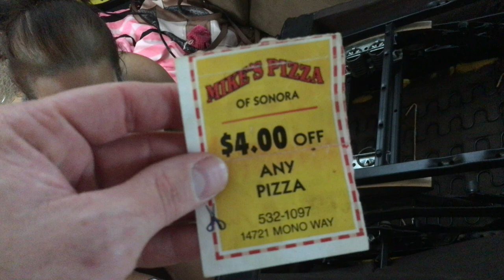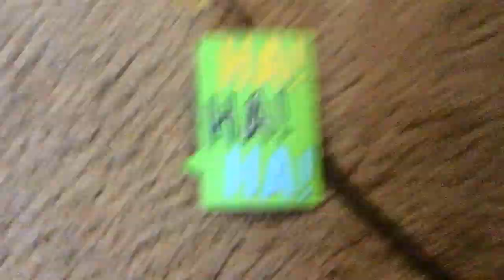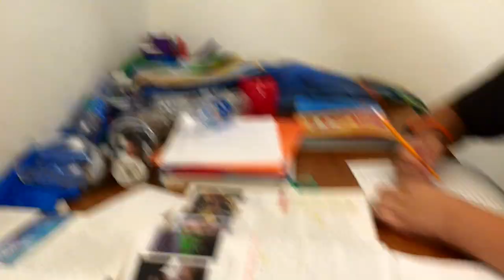You're a Woman, You're Not Supposed to have hair